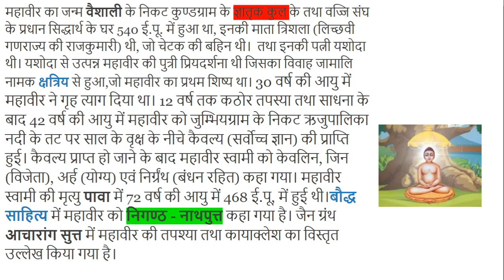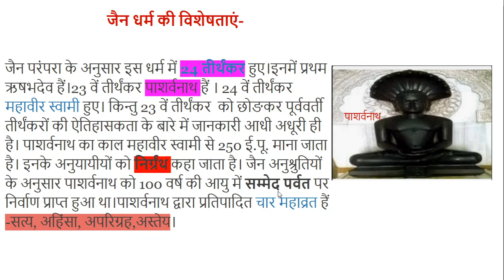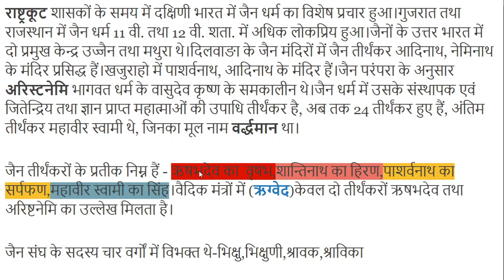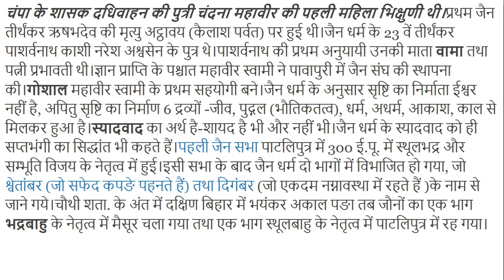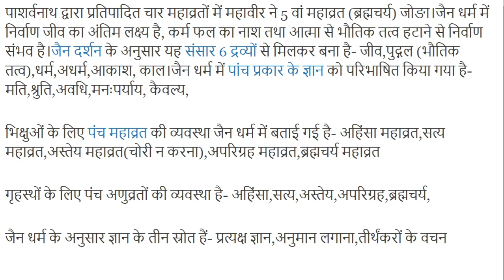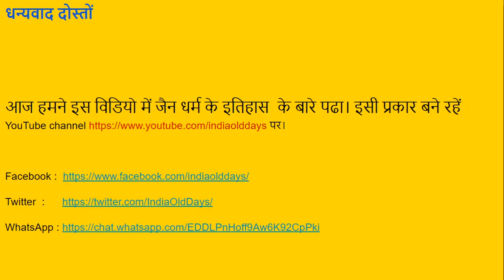जैन धर्म का इतिहास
जैन धर्म भारत का सबसे प्राचीन धर्म है। जैन धर्म का अर्थ है- जिन द्वारा प्रवर्तित धर्म। जो जिन के अनुयायी हैं , उन्हें जैन कहते हैं। जिन शब्द का अर्थ है- “जीतने वाला” अर्थात जिसने अपने मन, वाणी, तथा अपनी काया को जीत लिया और विशिष्ट ज्ञान प्राप्त कर पूर्णज्ञान प्राप्त किया, उन्हें ही जिनेश्वर या जिन कहा जाता है।